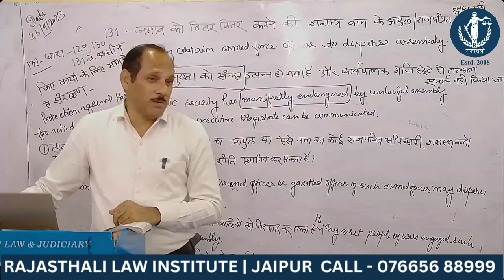डायरी सफलता का जादू है | BEST RJS COACHING IN JAIPUR